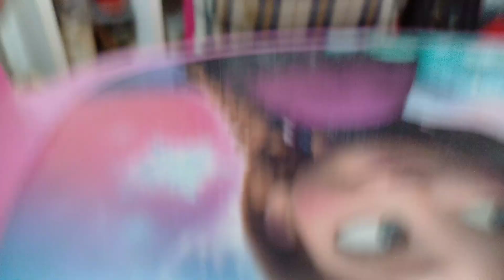పెళ్లని prank చేస్తే దావ్వడలు పల్గినై || prank went serious with wife